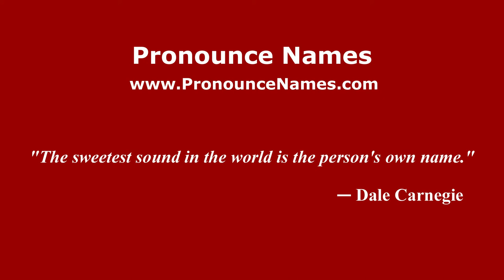How to pronounce Martín Boasso (Spanish/Argentina) - PronounceNames.com